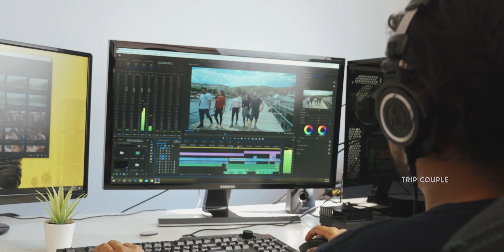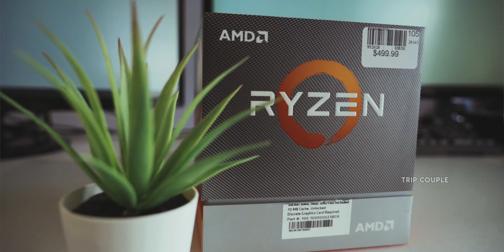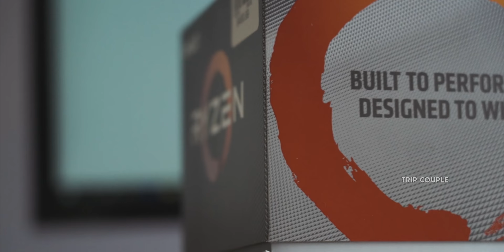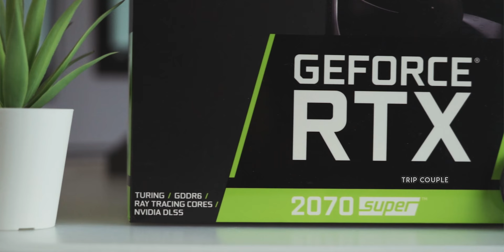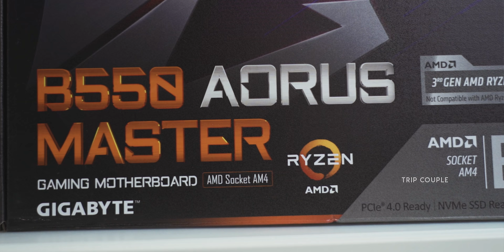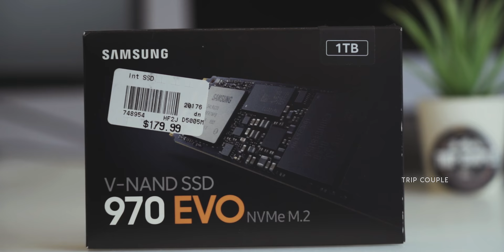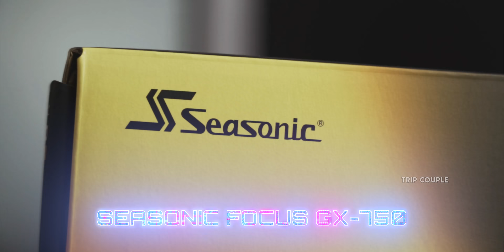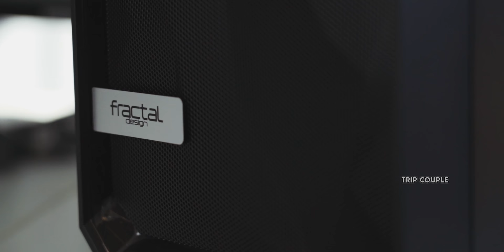VLOG #123: എൻ്റെ ULTIMATE 6K EDITING (GAMING) PC BUILD 2020 | 2 LAKHS BEAST + DESK TOUR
Just built a brand new editing PC! This setup can edit ProRes Raw of upto 8K quality. This is also a beast of gaming PC. It can run Overwatch at 220 fps. More benchmarks in the below link. Learn how to build your own ultimate PC in this video!

*** PC PARTS ***
Graphic Card
Power Supply
CPU Cooler
PC Case

Our Gear
Over a span of 3 years we have collected some great cameras and gears for making high quality cinematic videos!

Camera Gear